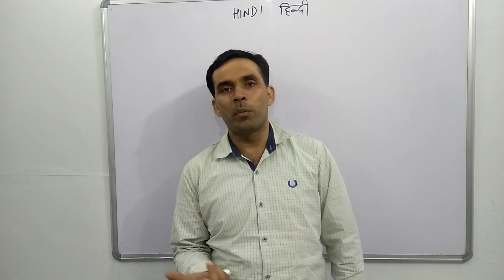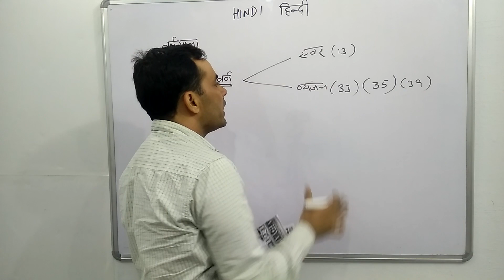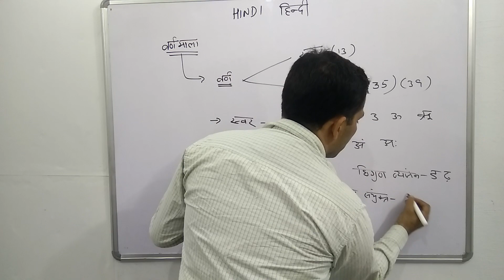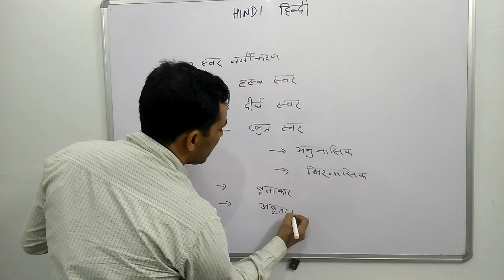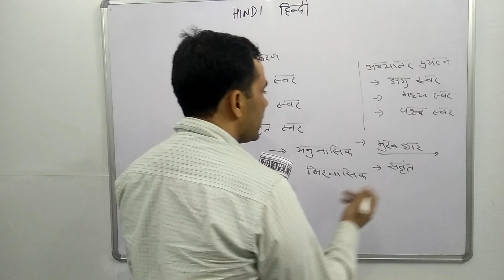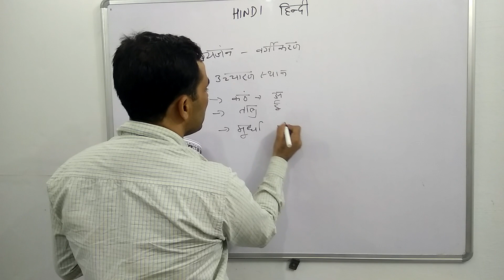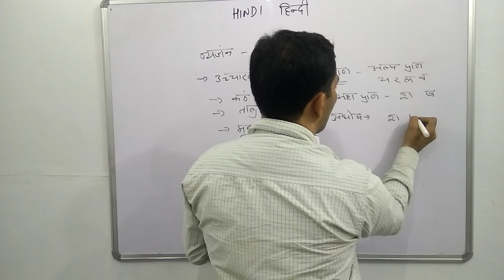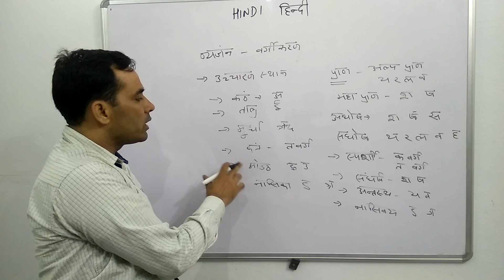Hindi for HSSC exam